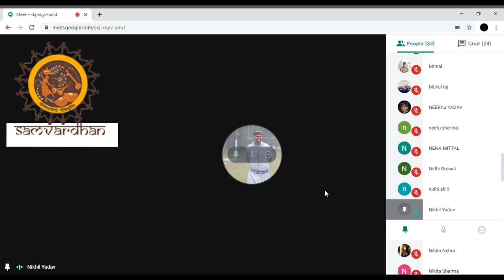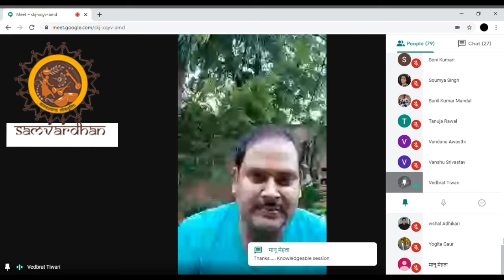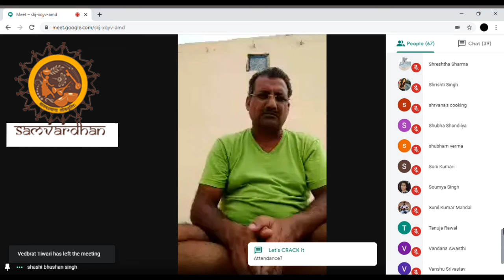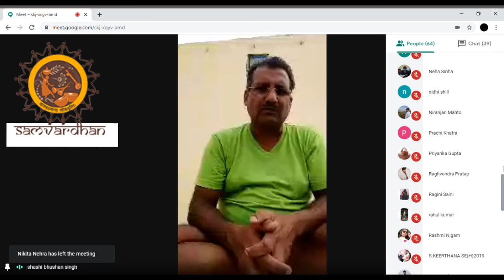INTERNATIONAL YOGA DAY CELEBRATION 21st , JUNE | By Shri Nikhil Yadav Ji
On International Yoga day, Samarvardhan Trust organised a 'LIVE YOGA SESSION' with Yogacharya Shri Nikhil Yadav on Google meet. In this session, Nikhil ji performed various yoga asanas (posture).  Apart from yogasana he also discussed the significance of Patanjali's Ashtangik Yoga. In the time of Covid-19 pandemic how yoga can help to combat this difficult situation. A good no. audience joined him from across the country.
Interestingly Trust has got more than 300 registrations which reflects the popularity of Yoga.
Samvardhan Trust wishes Happy & healthy life to everyone.

Thanks & regards
Team Samvardhan